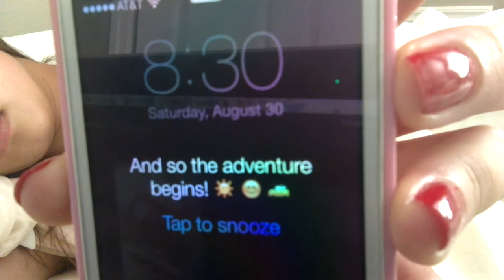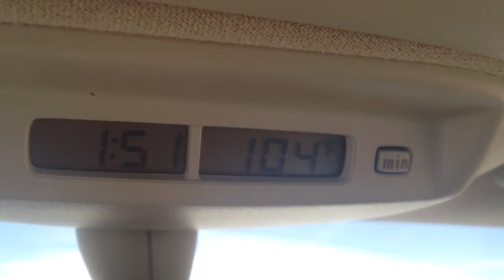Vlog 1: MOVING DAY.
And so the adventure begins! Day 1 was a success!

Music that I do not own:
Trouble No More by Mindy Gledhill